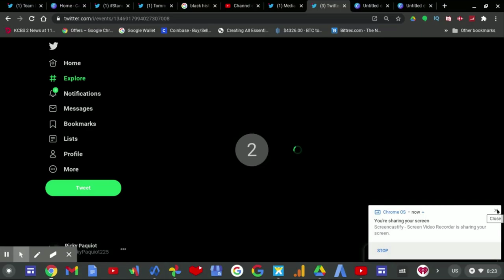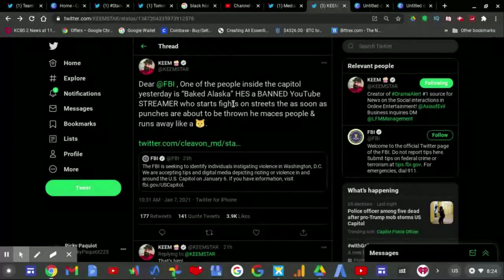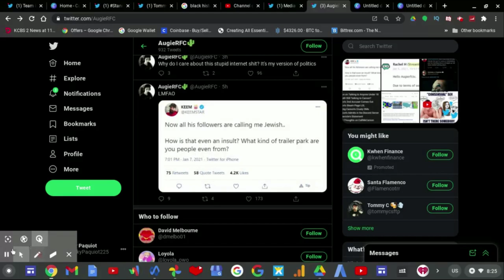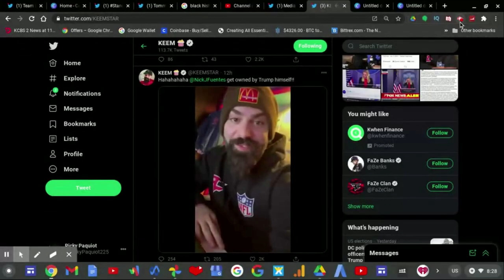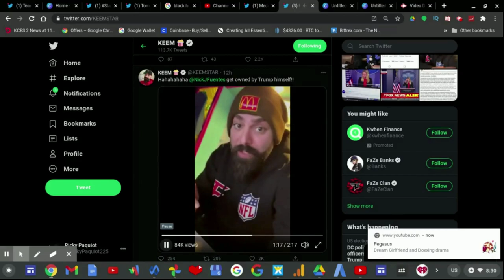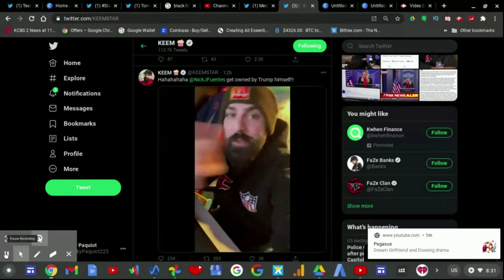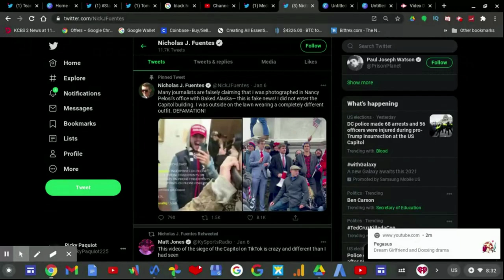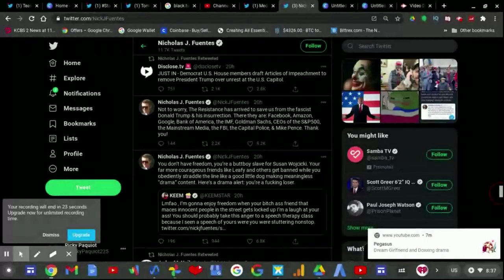Keemstar V.S. Nick Fuentes Twitter Brawl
Keemstar and Nick Fuentes are brawling in a Twitter debate.
After Keemstar tweeted to the FBI on January 7,2021 at 10:31am, Nick J. Fuentes Tweet and tries to take down Keemstar at 12:08pm. Then later Keemstar tweets back at Nicholas Joseph Fuentes at 12:12pm 4 minutes later. And 9 minutes later at 12:21pm Nick Fuentes tweet to Keem "you're a fucking loser".